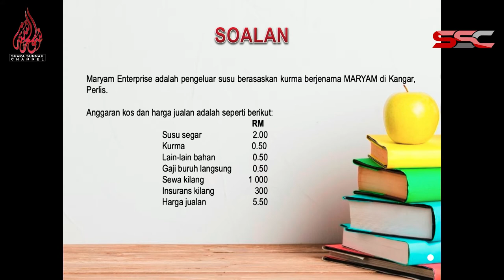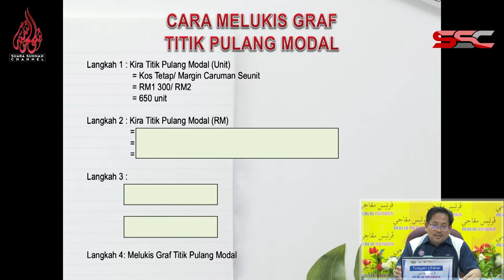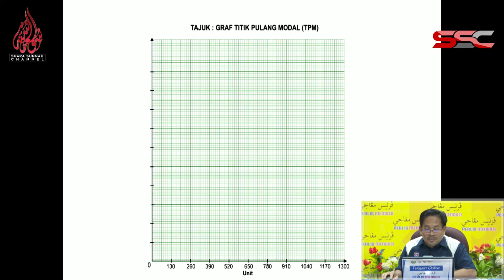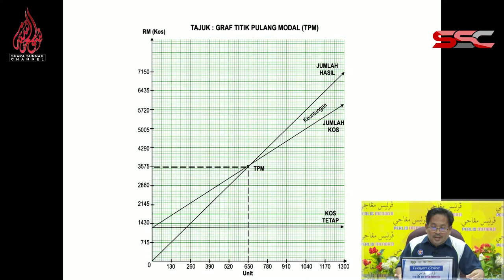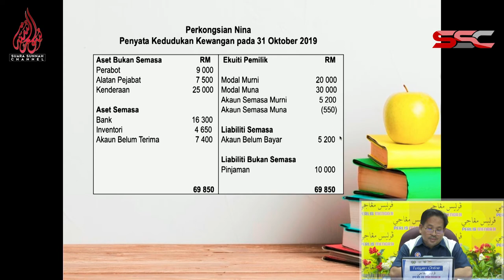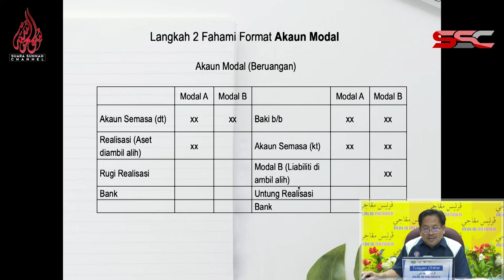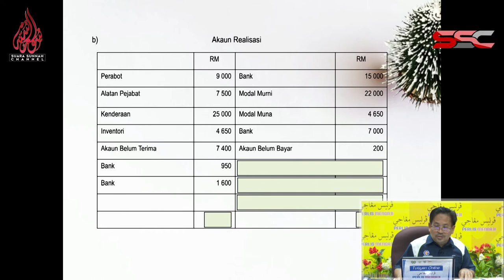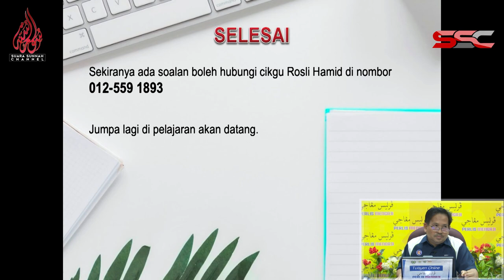TUISYEN ONLINE PRINSIP AKAUN SPM Cikgu Rosli 22 April 2020